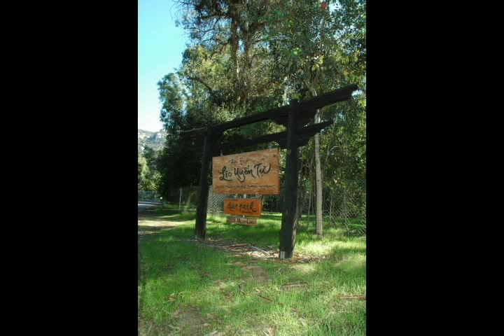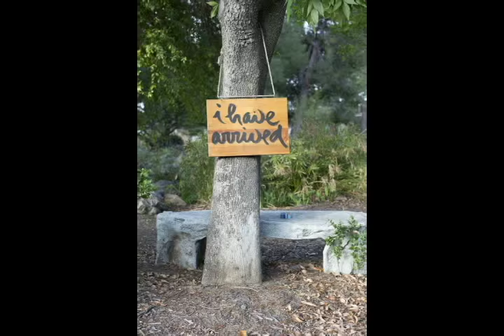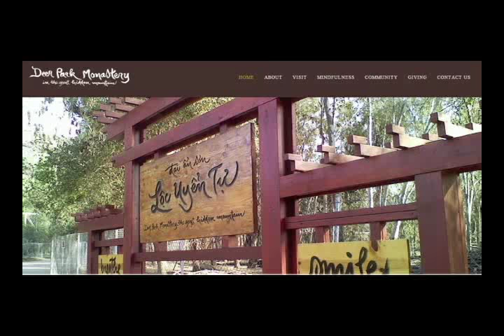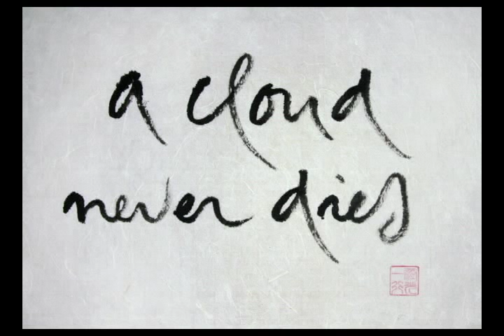Moments of Deer Park and the Sangha of Deer Park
a slideshow put together for the Day of Gratitude July 25, 2015